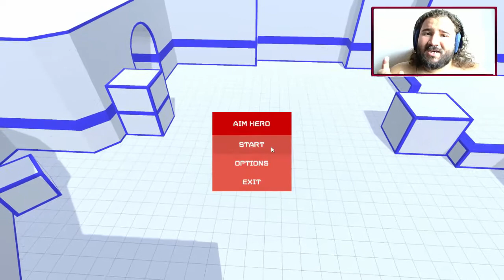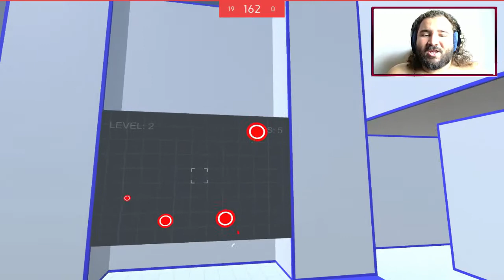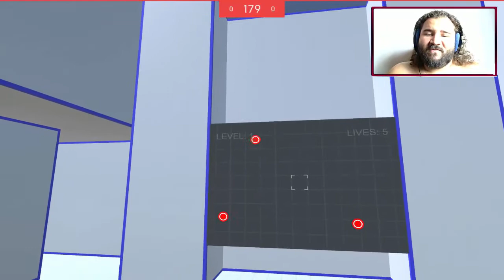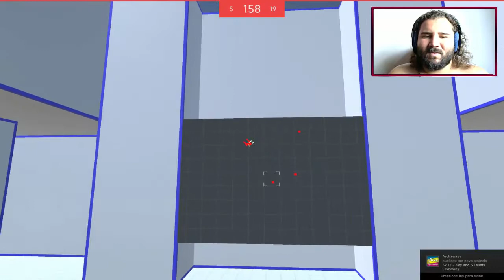Aim Hero, treinamento para fps ~ 10 minutos ou mais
⇜⇜⇜⇜⇜⇜⇜⇜⇜♓(՞ټ՞)♓⇝⇝⇝⇝⇝⇝⇝⇝⇝⇝
▂▄▂▇█ BORA LER ESTA BUDEGA!!! █▇▃▄▃

QUER VIRAR CORDEIRÃO OU ATÉ MESMO SER UM APÓSTOFRO DE GZUS? QUALQUER DUVIDA, ELOGIO OU CRITICA, AS PORTAS ESTARÃO ABERTA PARA VOCÊS.

Periféricos:

*Teclado DELL
*Mouse Dazz kirata
*H7 Playstation Wired Silver 7.1
*Mousepad Leadership com apoio de silicone

Computador:

*Placa mãe Asus M5A78L/USB3
*Fonte PCYes 430w 80 plus bronze
*Processador FX4100 4,2GHz OC
*Dual Chanel 8GB de RAM 1600MHz OC (2 x 4GB Corsair Vengeance 1600MHz)
*Placa de Vídeo GigaByte R7 360 2GB DDR5 128bits OC GURU II